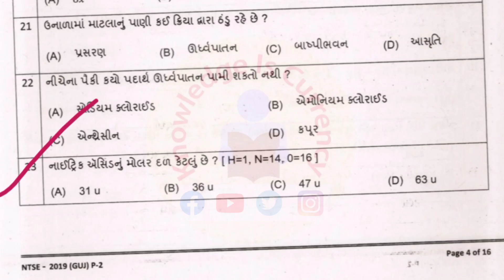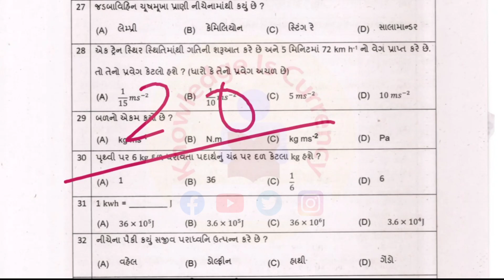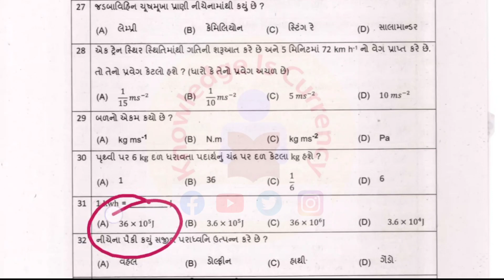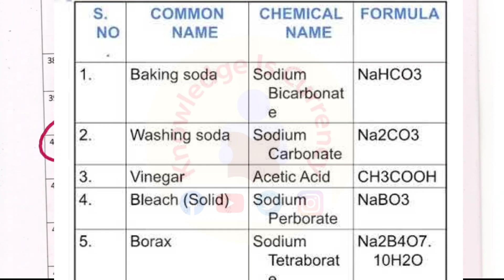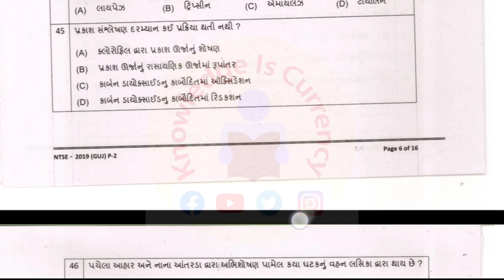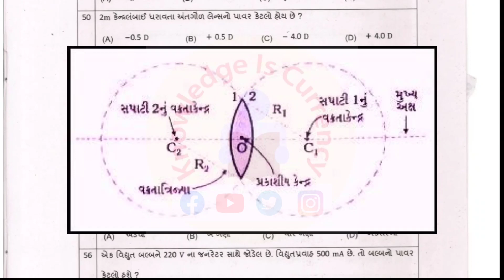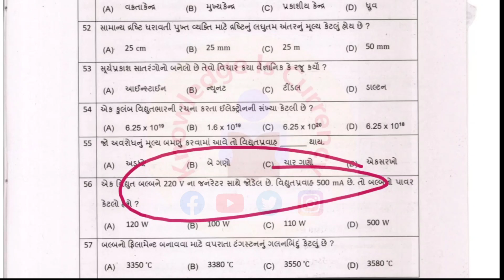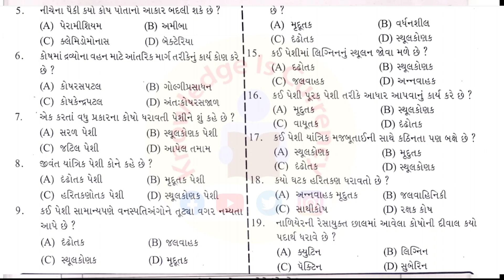NTSE paper solution 2020 | NTSE exam paper 2020 | NTSE paper solution in Gujarati | NTSE SAT Science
NTSE paper solution 2020
NTSE exam paper
NTSE paper solution in Gujarati
NTSE  SAT Questions
NTSE question paper gujarati
NTSE  SAT paper solution 2020
NTSE 2020 question paper

NTSE ને લાગતાં બીજાં કોઈ પણ સવાલ કે મુંઝવણ માટે વોટ્સેપ નંબર 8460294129 પર સંપર્ક કરો. અને તમને યોગ્ય લાગે તો આ વિડિયો NTSE ની તૈયારી કરતાં વિદ્યાર્થીઓ સુધી પહોંચાડો. 🙏🙏

વધું માહિતી માટે અને પેપર ની PDF ડાઉનલોડ કરવા વેબસઈટ પર જાઓ

NTSE ને લાગતાં તમારાં બધાજ સવાલો ના જવાબ અને બીજી બધીજ માહિતી માટે આ પ્લેલિસ્ટ માં જાઓ

NTSE માટે ની બુક ગુજરાતી ભાષામાં માં

NTSE ની બુક અંગ્રેજી માધ્યમમાં